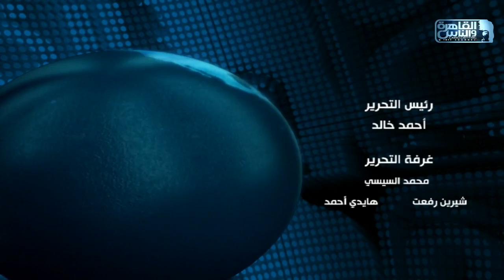نشرة الواحدة صباحا من القاهرة والناس 21 يناير 2020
نشرة القاهرة و الناس تنقل موجز من أهم الأخبار المحلية  يوميا على 4 نشرات منفصلة.
(نشرة السابعة و نشرة العاشرة و نشرة منتصف الليل و نشرة الواحدة صباحا).